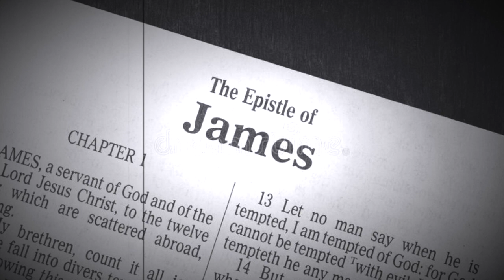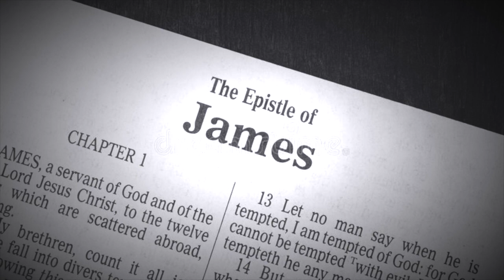James Overview Part 2